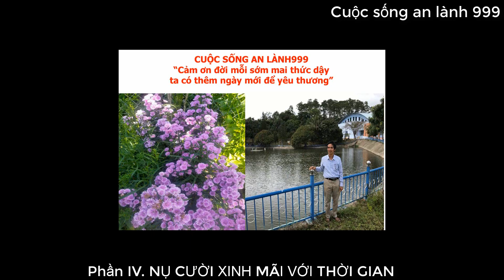PHẦN IV NỤ CƯỜI CÒN MÃI VỚI THỜI GIAN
Nụ cười còn mãi với thời gian, đó là thông điệp quý mà Cuộc sống an lành muốn gửi đến tất cả mọi người, hãy luôn vui vẻ tiếp nhận cuộc sống này mỗi ngày.